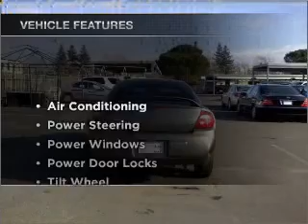2005 Dodge Neon - Dublin CA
Year: 2005
Make: Dodge
Model: Neon
Trim: SXT Sedan 4D
Engine: 4 cylinder 2.0 Liter
Transmission:
Color: Gray
Mileage: 82244
Address:
6438 Sierra Ct.